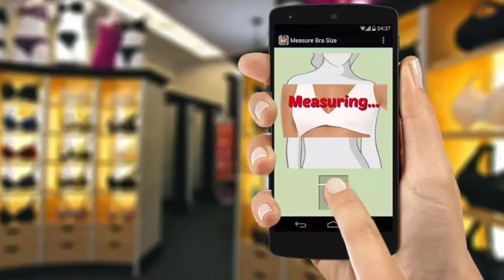DEEZ SLEEZE 2016 01 13